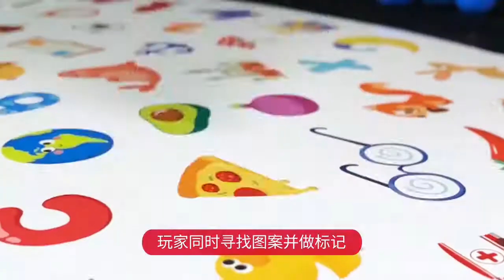TOI find it out with a small flashlight : mainan edukasi anak belajar objek, huruf, angka, hewan